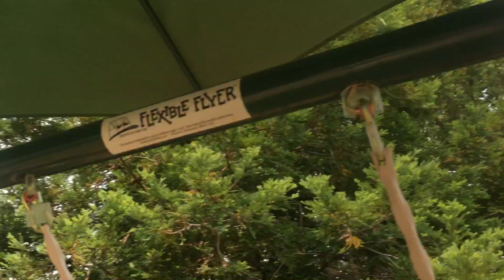Try to flip the mini playground